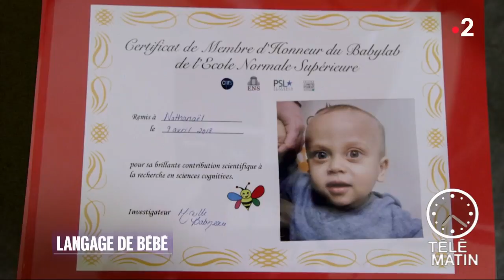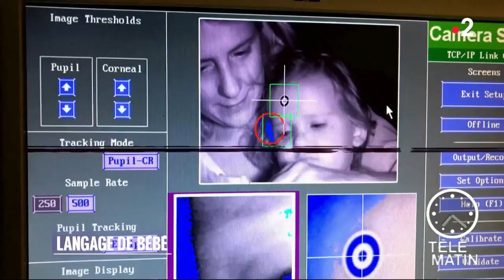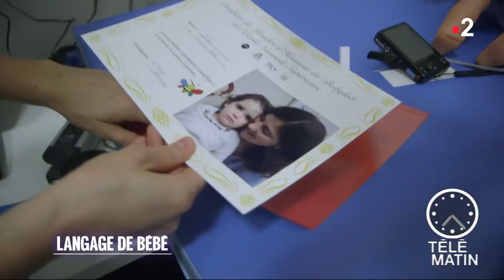Sciences – Langage de bébé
Comment les bébés acquièrent-ils le langage ? C’est à L’École normale supérieure que Laurence Beauvillard a rencontré des spécialistes du langage et ces bébés !